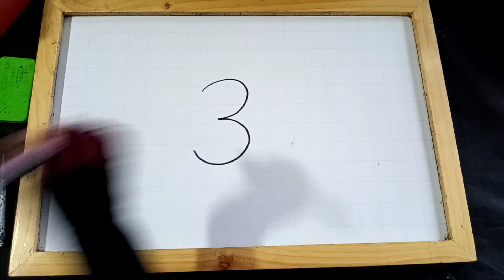Dibuja con los números y aprende con Arte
Dibuja un Ratón con el número 3 , Diviértete aprendiendo.